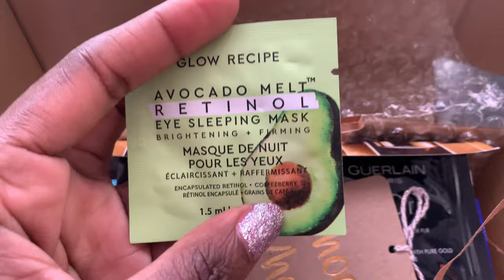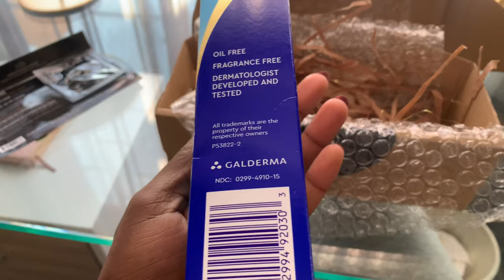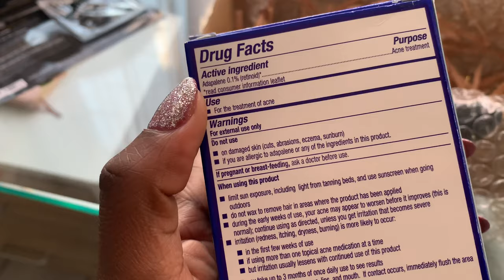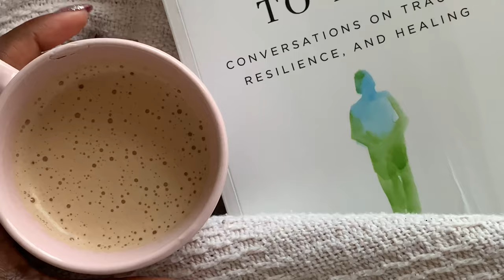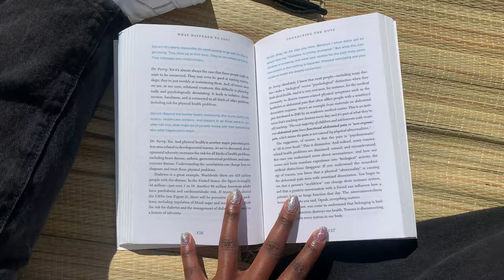VLOG | 5am WORKOUTS, BUBBLE BATH, ORGANIC MARKET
This week’s vlog is really captures
1. My struggles with getting back into fitness. 5am workout sessions are not always easy
2. The great meals that I make ❤️❤️❤️
3. Bubble bathes that I take every so often
4. A visit to an organic make her where I had AMAZING pizza!!!